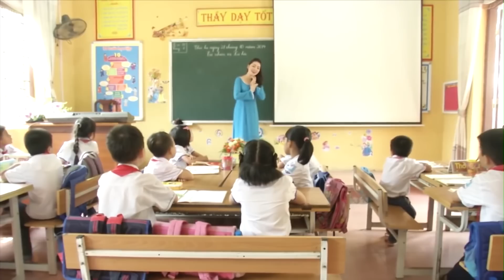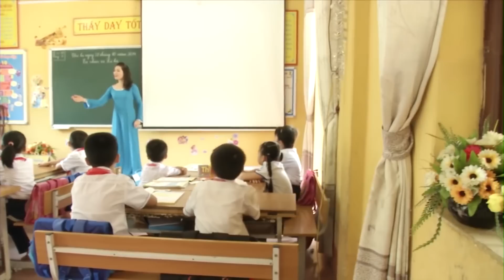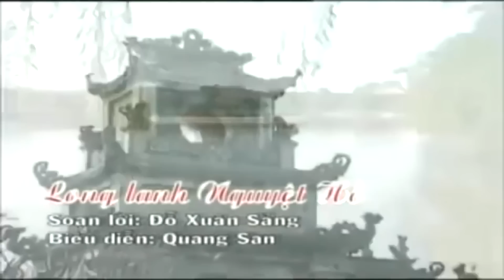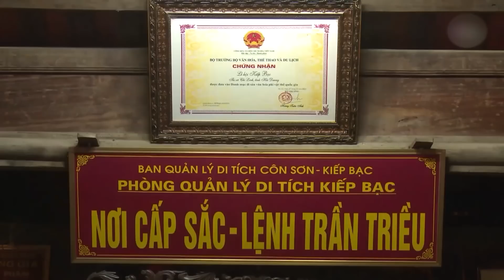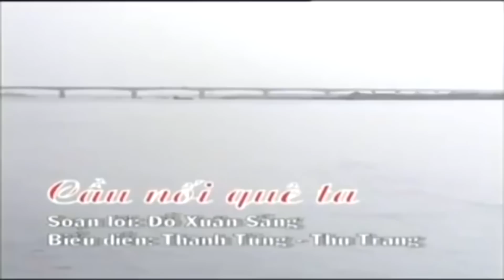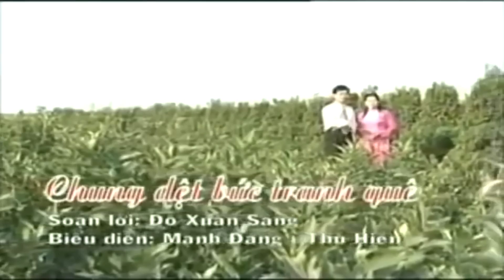Hát Chèo Về Hưng Yên Mới Nhất 2022- Quốc Phòng, Phương Mây, Việt Thắng . . .